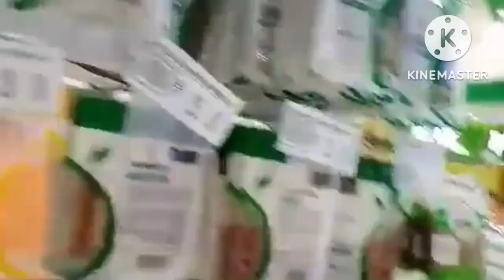Roadtrip, Broombroom#asmr Nagpunta kami sa Pure Gold ALLACAPAN